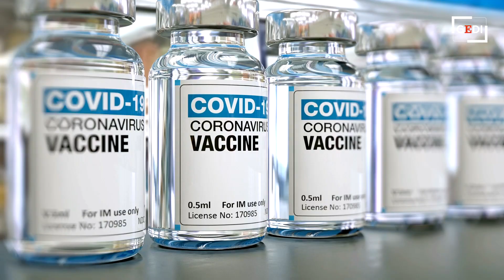Covid in continua evoluzione, il virologo: "Proteggiamoci così"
"Omicron ha ucciso le varianti precedenti, continua ad evolvere e ha prodotto nuove varianti tra cui Eris, che replica e infetta tantissimo" spiega Carlo Federico Perno, responsabile di  Microbiologia e Diagnostica di Immunologia all'ospedale pediatrico Bambino Gesù di Roma e professore di Microbiologia clinica all'Unicamillus University.  "Riprendere un'abitudine obbligatoria a distanziamento e mascherine forse da un punto di vista clinico non è giustificato però serve cautela" aggiunge il virologo che ricorda come il nuovo vaccino, che comprende un sistema di protezione per le nuove varianti e che sarà disponibile da ottobre, è raccomandato per le persone fragili. .  .di Cinzia Lucchellimontaggio di Valeria D'Angelo (Accenture)